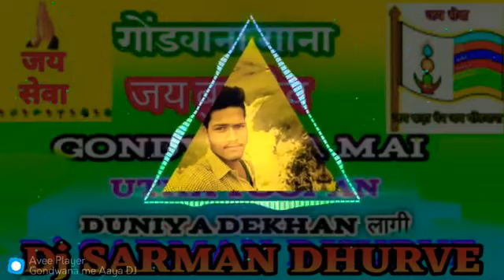गोंडवाना मे आया तूफान Gondwana Me Aaya Tufan || Dj Remix || Gondwana Song || Dj Sarman Dhurve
꧁꧂ Gᴏɴᴅᴡᴀɴᴀ Dᴊ Nᴏ.1 ꧁꧂

मैं सरमन धुर्वे आप सभी का मेरे इस गोंडवाना डीजे नंं.१ YouTube चैनल पर हार्दिक-हार्दिक सेवा जोहार करता हूँ और / करता रहूंगा

मैं आशा करता हूं कि मेरे चैनल के द्वारा प्रसारित गीतों के माध्यम से मैं समाज को अग्रसर कर सकूं

जय सेवा        ||      जय बडादेव        ||     जय गोंडवाना

🖕Subascribe         👍Like         📜Comment

आवश्यक सूचना ➡️
इस गाने को हमने सिर्फ रीमिक्स किया है. संगीत निर्माता मालिको से निवेदन हैं कि कृप्या कॉपीराइट का प्रयोग ना करे क्योंकि हमारा मकसद संगीत चोरी करना या किसी की भावनाओं को ठेस पहुचाँने का नही हैं .हमारा उद्देश्य लोगो का मनोरंजन हैं...

नोट ➡️
यह गीत संगीत हमारा नहीं है और ना ही हमने इस गीत को गया है इस गीत को हमने अपने मनोरंजन की दृष्टि से इस्तेमाल किया है
हमारा उद्देश्य इस ऑडियो वीडियो से पैसे कमाने का नहीं है

अगर किसी को भी इस ऑडियो वीडियो से खेद है तो हमें Comment या किसी भी माध्यम से जरूर बताएं

Remix By Dj Sarman Dhurve

♦️  Related Search  ♦️

Mp3 Wedsite Downlod Link

हमारे YouTube चैनल कुछ इस प्रकार से हैं
 ️♦️  Gondwana Sangeet  ♦️

 ♦️️  Gondwana Dj No.1  ♦️️

♦️  SBD MUSIC STUDIO  ♦️

♦️  Dj Sarman Official  ♦️

       👇Subascribe Now👇

♦️♦️♦ ️दोस्तों हमसे जुड़ने के लिए ♦️♦️♦️
  ●     Instragaram

  ●     Whatapp Group Joine

✹ Related Tage ✹